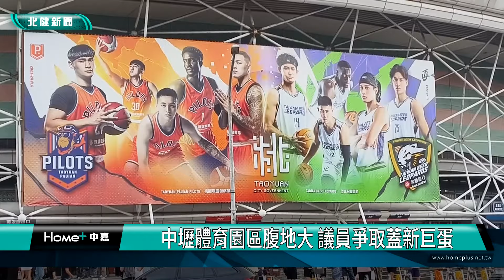議員 議會|中壢體育園區腹地大 議員爭取蓋新巨蛋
桃園市議員吳嘉和在議會市政總質詢爭取在中壢體育園區蓋桃園新巨蛋

桃園市議員吳嘉和日前在市政總質詢時，向市府爭取在73公頃的中壢體育園區中，比照台北大巨蛋來設置桃園的新巨蛋，不僅可創造經濟效益，也可平衡南北桃園發展，對此市府則回應，目前已著手蒐集資料研擬中，不排除朝大巨蛋方向來規劃。

俗稱桃園巨蛋的桃園市立綜合體育館自1993年啟用至今，已有31年的歷史，因此桃園市議員吳嘉和日前在市政總質詢時，向市府爭取在中壢體育園區中，比照台北大巨蛋來設置桃園的新巨蛋，不僅可創造經濟效益，也可平衡南北桃園發展。

對此，桃園市長張善政回應，表示先前市府開會也討論過這項議題，有鑑於桃園缺乏相關大型體育場館開發案的經驗，已委請體育局去了解台北大巨蛋和新北體育園區的規劃、營運和商業模式，蒐集資料來研擬並規劃可平衡開發成本的方案，不排除朝大巨蛋方向來規劃。

事實上，先前也有多位議員向體育局建議，現有巨蛋體育館老舊，有必要重建或另外蓋新的巨蛋，而市議員吳嘉和認為，中壢體育園區占地將近73公頃，腹地廣大，加上未來距離捷運綠線延伸車站，以及鐵路地下化的內壢、中原、中壢等站都很近，有望在開發後帶動中壢後站繁榮，因此周邊居民十分關心園區規劃，希望市府能以前瞻思維來建設，才能讓桃園市進步。